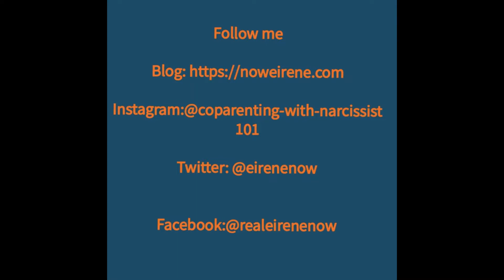Covert Narcissist Needs To Be Petty With You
Anything that happens or you do where the covert narcissist is concerned is seen as being intentional by them, because everything they do or say to you always has an agenda behind it.